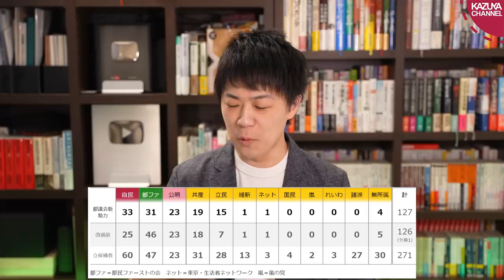東京都議選で影響力を見せた小池百合子都知事、うっかり創価学会に感謝しちゃう公明党